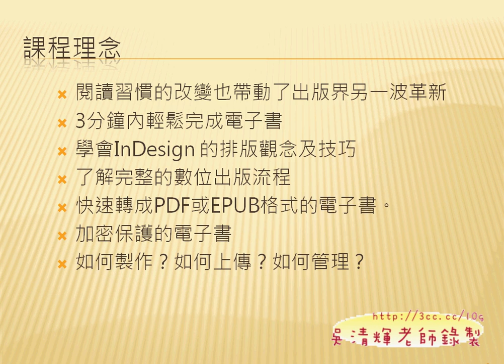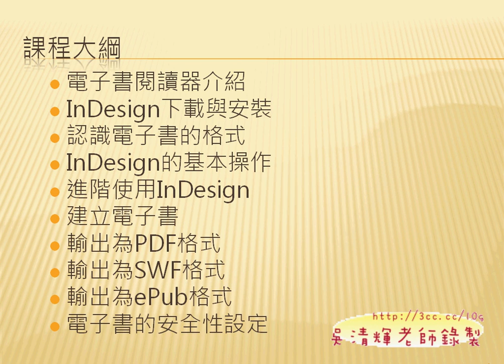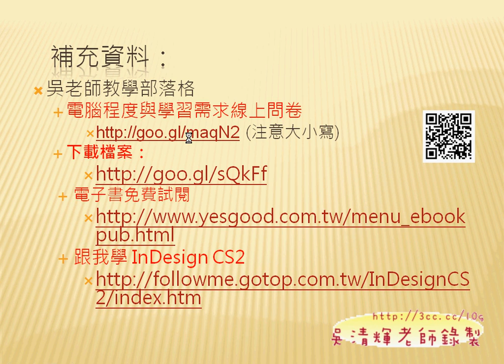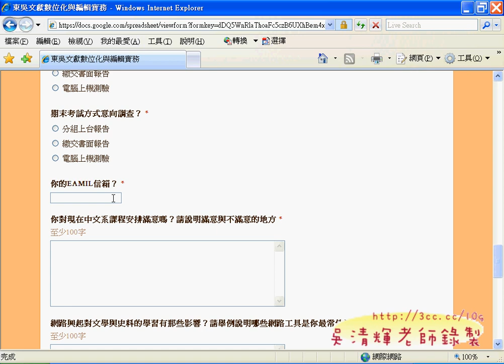01_開頭簡報(Indesign電子書教學 吳老師提供)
東吳文獻數位化快速製作電子書線上課程分享(業界專家協同教學)

今天應我的恩師許清雲老師之邀，回學校幫學弟妹們做一些電子書的指導，
以業界需求為導向，盡量是以實務面為內容，所以理論說的少，
實際的現況與實做多些，在兩小時不到的時間完成似乎有些難，
加上電腦教室的電腦很不配合，所以有些影片是回家後錄製的。

課程影音主要內容：
01_開頭簡報
02_安裝INDESIGN程式
03_電子書讀取器簡介
04_電子書讀取器簡介
05_InDesign製作電子書_論語全文版
06_InDesign製作電子書_論語掃描版
07_InDesign製作電子書_存成EPUB檔案格式
08_InDesign製作電子書_存成PDF檔案格式

課程理念
 閱讀習慣的改變也帶動了出版界另一波革新
 3分鐘內輕鬆完成電子書
 學會InDesign 的排版觀念及技巧
 了解完整的數位出版流程
 快速轉成PDF或EPUB格式的電子書。
 加密保護的電子書
 如何製作？如何上傳？如何管理？
 課程大綱
 電子書閱讀器介紹
 InDesign下載與安裝
 認識電子書的格式
 InDesign的基本操作
 進階使用InDesign
 建立電子書
 輸出為PDF格式
 輸出為SWF格式
 輸出為ePub格式
 電子書的安全性設定
補充資料：
 吳老師教學部落格
 電腦程度與學習需求線上問卷
 參考書目
 跟我學 INDESIGN 製作電子書完全解密：從紙張跨入數位，開始製作第一本電子書(適用CS5/5.5)(附DVD*1)
 作者：郭姮劭、江高舉
 出版社：碁峰
 出版日期：2011年11月14日
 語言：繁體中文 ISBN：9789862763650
 跟我學InDesign排版完全手冊: 從初稿到書本成型, 排版可以更快更好更美!: 適用CS5.5/5/4
 作者  ／  志凌資訊/ 劉緻儀/ 江高舉
 出版社 ／ 碁峰
 出版日期 ／ 2011/11/29
 定價 ／ NT$580
 常見電子書格式
 電子書讀取器簡介
 Amazon經驗分享
 到Amazon買Kindle Touch(便宜電子書)
 Amazon網址：
 Kindle fire 掌握 Android 平板市場的 10 大影響

東吳大學 中文系 文獻數位化 電子書 InDesign PDF EPUB 數位典藏